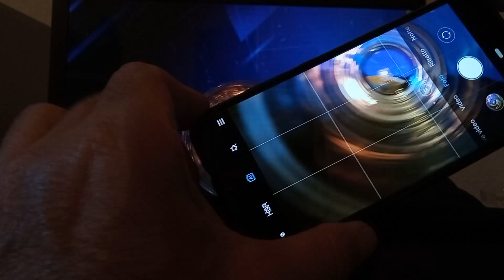Corso di fotografia Come fare foto creative con il telefono, foto in pillole ep 15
Come fare belle foto con il telefono, come fare foto creative con smartphone,  tutorial italiano fotografia creativa, corso di fotografia gratis realizzato da Luciano Boschetti, fotografo, fondatore del canale tematico "non solo photoshop" con centinaia di tutorial photoshop italiano e fotografia tutorial italiano.